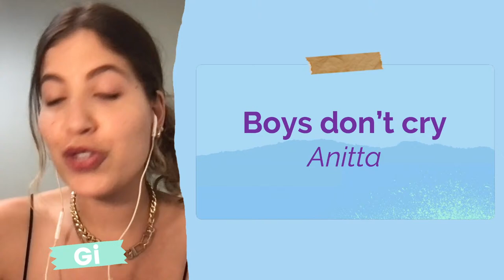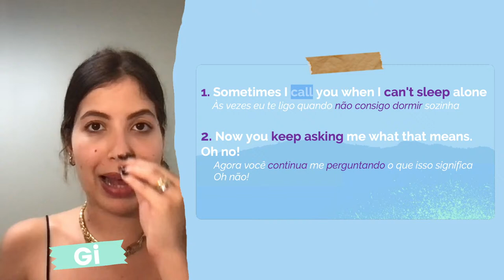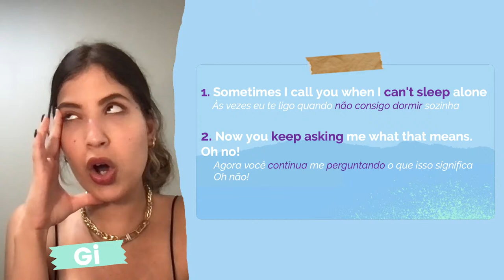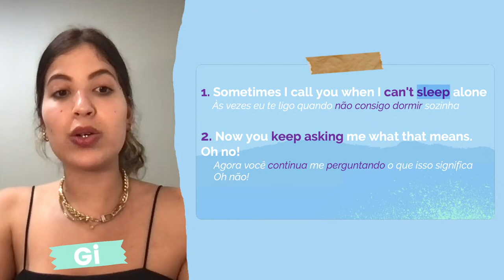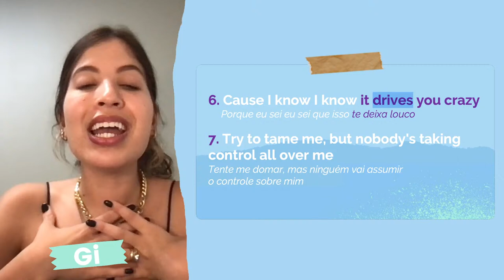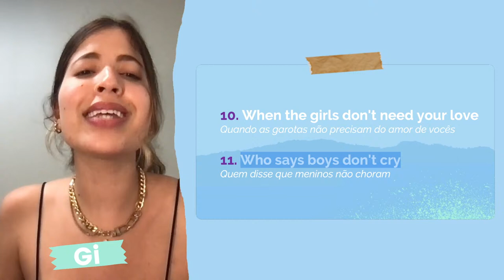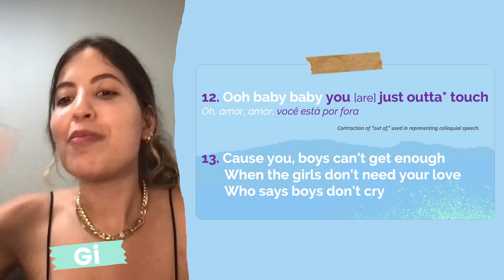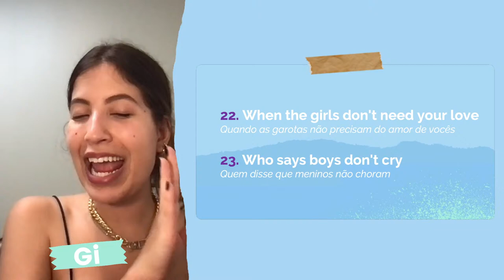Inglês com música: Boys don’t Cry (Anitta) | AULÃO DAS GÊMEAS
Hey, twins! Hoje é dia da grande diva pop brasileira, Anitta, e seu novo hit Boys don’t cry 🎶

A música marcou a estreia da cantora na Billboard Pop Airplays depois de bombar nas rádios norte-americanas, e o clipe, cheio de referências à cultura pop, já tem mais de 15 milhões de visualizações. Além desse sucesso todo, Anitta foi ao The Tonight Show, um dos maiores programas de entrevista dos EUA, para divulgar sua música!

Então já pega o microfone e vem com a gente! 🎤

Conte, aqui nos comentários, o que acha dessa música e se gostou da aula de hoje ⬇️

📪 Deseja receber conteúdos exclusivos, ser avisado sobre nossas lives e ainda receber materiais especiais? Entre para a “galera das gêmeas” no nosso canal no Telegram